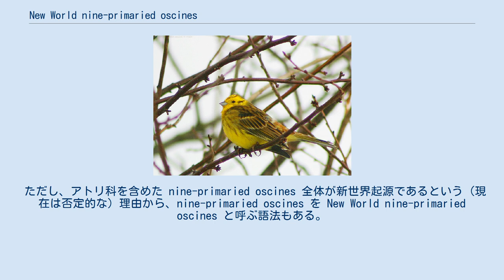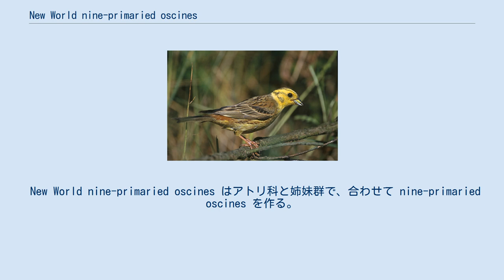New World nine-primaried oscines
New World nine-primaried oscines（ニュー・ワールド・ナイン・プライマリード・オサインズ）は、鳥類スズメ目スズメ上科内の系統である。
 nine-primaried oscines を構成する2つの姉妹群のうち1つで、他方であるアトリ科が主に旧世界に棲むのに対し、New World nine-primaried oscines は主に新世界 (New World) に棲む。
より詳細には、ホオジロ属が旧世界に棲む以外は両米に棲む。
 ただし、アトリ科を含めた nine-primaried oscines 全体が新世界起源であるという（現在は否定的な）理由から、nine-primaried oscines を New World nine-primaried oscines と呼ぶ語法もある。
 nine-primaried oscines 内は Klicka et al.(2007); Weir et al. (2009)より。
上位系統は Johansson et al. (2008)、オリーブアメリカムシクイ科の位置はIOCによる。
 New World nine-primaried oscines はアトリ科と姉妹群で、合わせて nine-primaried oscines を作る。
ただし、セキレイ科と姉妹群だとする説もある。
 かつてこの群に属すると考えられていたスミレフウキンチョウ亜科とオリーブアメリカムシクイ科はこの群の系統に属さず、スミレフウキンチョウ亜科はアトリ科に属し、オリーブアメリカムシクイ科は大きく離れている。
 nine-primaried oscines は遅くとも Tordoff (1954)までには認識されていたが、nine-primaried oscines その内部はさまざまに分類されていた。
 AOU Checklist (1983) で、New World nine-primaried oscines（ただしスミレフウキンチョウ亜科とオリーブアメリカムシクイ科を含む）がホオジロ科 Emberizidae とされ、Sibley et al. (1988) ではこれがアトリ科ホオジロ亜科 Emberizinae とされた。